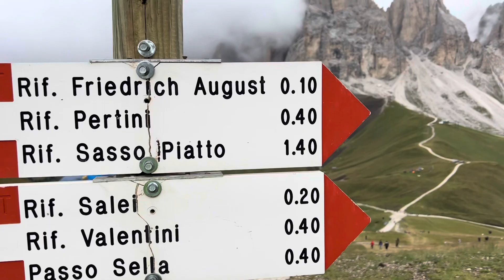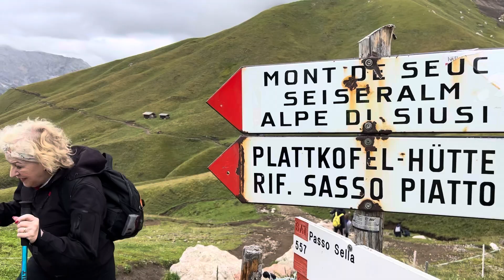Dolomiti 2023, Col Rodella. Sassolungo, Sassopiatto, Rifugio Friedrick August, Val di Fassa, Canazei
Giornata grigia ma lo stesso bella salita al ColRodella con funivia da CampitellodiFassa. Direzione rifugio FriedrickAugust e RifugioPertini con zuppa di gulash.